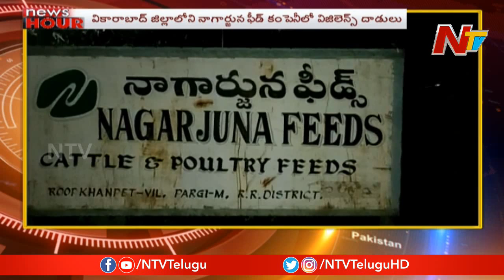News Hour | Morning News | 19th September 2019 | Part 03 | NTV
News Hour | Morning News | 19th September 2019 | Part 03